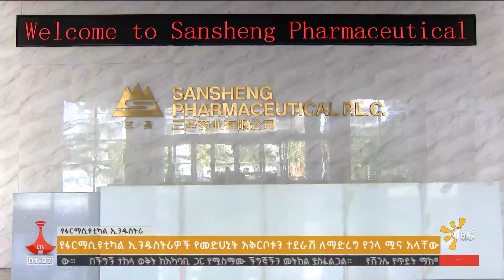የፋርማሲዩቲካል ኢንዱስትሪዎች የመድሃኒት አቅርቦቱን ተደራሽ ለማድረግ የጎላ ሚና አላቸውEtv | Ethiopia | News zena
የመድሃኒት ማምረቻ ፋርማሲዩቲካል ኢንዱስትሪዎች የውጭ ምንዛሬን ለማስቀረት ለማስቀረት የራሱን ሚና ይጫወታል፡፡ebc